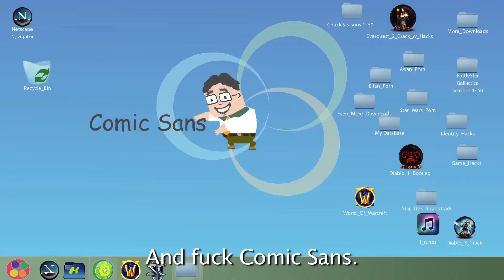your favorite deez nuts lol - metal rage!!!!!!!!!!!!!!!!!!!! (mashup) 1080p Archive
The 1st Single Released By YFDN